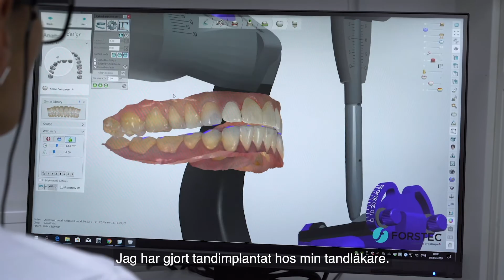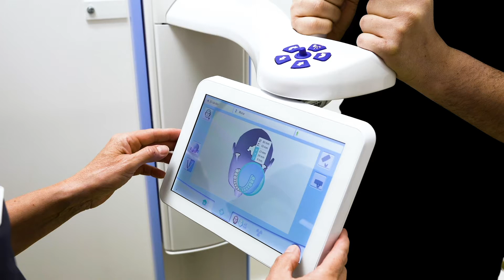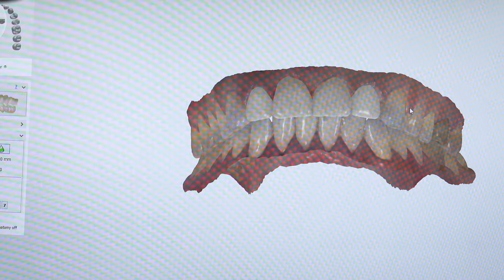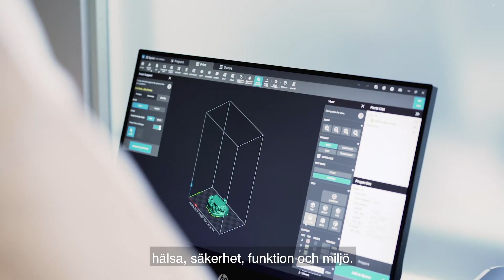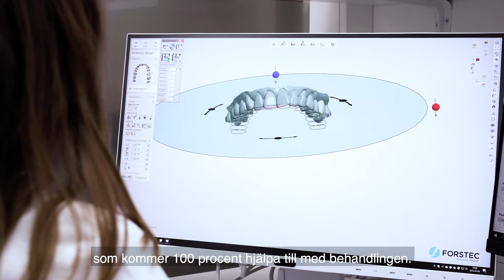Allt om en tandimplantatbehandling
På Aqua Dental arbetar några av landets främsta tandläkare inom tandimplantat - här ser du hur en tandimplantatbehandling går till hos oss.